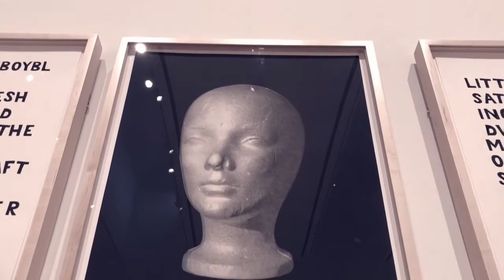The Art Dances (My Soul In Rome)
A song and video by Mark Bade